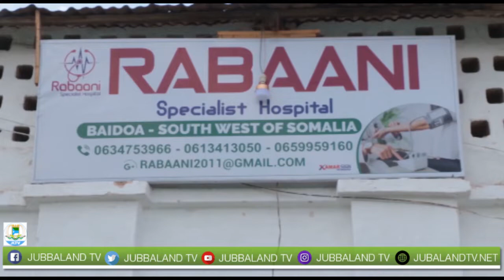Maamulka Isbitaalka Rabaani ee Baydhabo ayaa soo kordhiyay adeegyo caafimaad oo dheeri ah